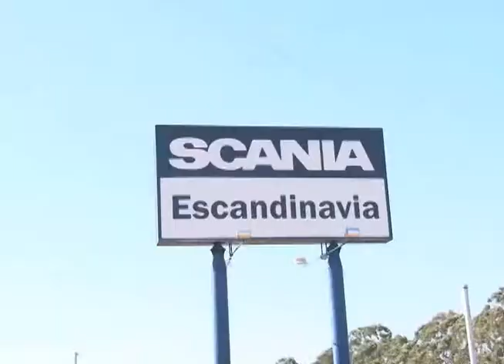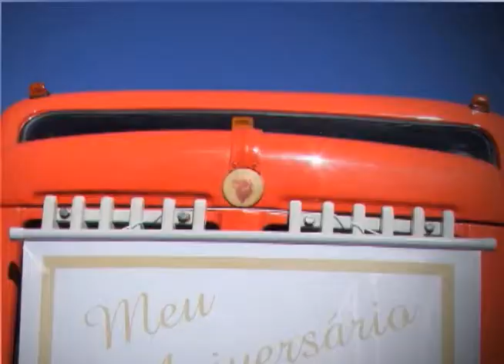Rede Scania na TV - 28/11/2010 - Parte 2.wmv